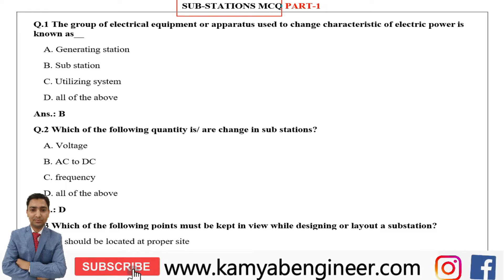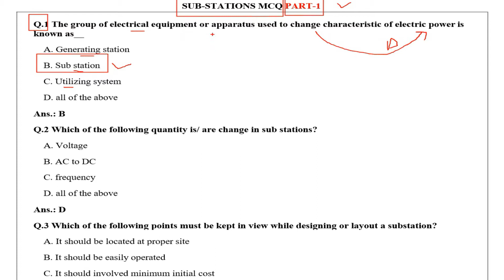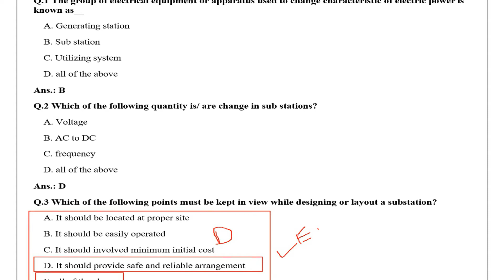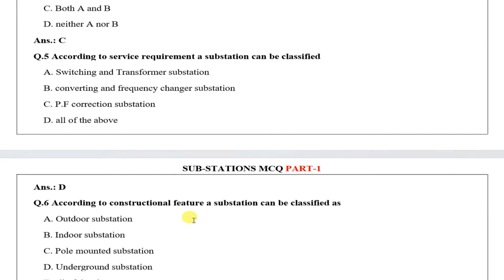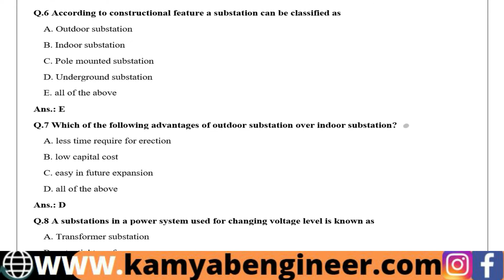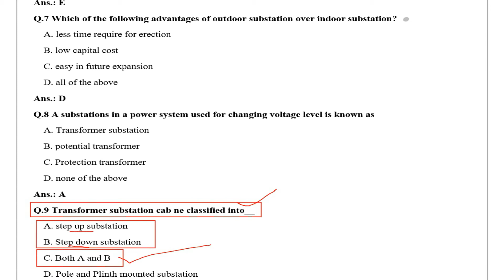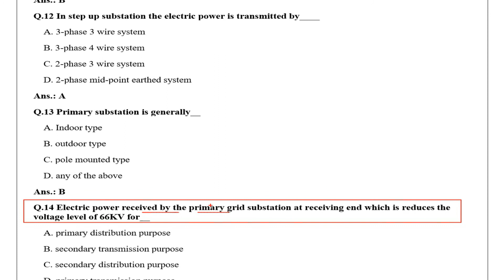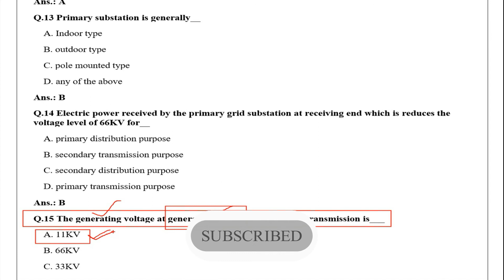SUBSTATION MCQs PART-1 II Important for All GOVT. Exam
𝐈𝐧 𝐭𝐡𝐢𝐬 𝐯𝐢𝐝𝐞𝐨, 𝐈 𝐰𝐢𝐥𝐥 𝐝𝐢𝐬𝐜𝐮𝐬𝐬 𝐭𝐡𝐞 𝐦𝐨𝐬𝐭 𝐢𝐦𝐩𝐨𝐫𝐭𝐚𝐧𝐭 "𝐄𝐥𝐞𝐜𝐭𝐫𝐢𝐜𝐚𝐥 𝐒𝐮𝐛𝐬𝐭𝐚𝐭𝐢𝐨𝐧 𝐌𝐂𝐐𝐬 (𝐏𝐚𝐫𝐭-𝟏)" 𝐭𝐡𝐚𝐭 𝐰𝐚𝐬 𝐚𝐬𝐤𝐞𝐝 𝐢𝐧 𝐦𝐚𝐧𝐲 𝐩𝐞𝐫𝐯𝐢𝐨𝐮𝐬 𝐞𝐱𝐚𝐦. 𝐓𝐡𝐚𝐧𝐤𝐬
💥𝐂𝐡𝐚𝐧𝐧𝐞𝐥 𝐎𝐟𝐟𝐢𝐜𝐢𝐚𝐥 𝐋𝐢𝐧𝐤𝐬:
SUBSTATION MCQs PART-1,
Electrical Substation MCQs,
Important for All GOVT. Exam,
substation mcqs,
SUBSTATION EQUIPMENTS SYMBOLS,
Symbols for Equipment in Sub-Stations,
Schematic Drawing,
Schematic Drawing of substation equipment's,
Electrical Substation,
Substation Parts,
substation,
Electrical Substation Types
What is Electrical Substation,
Types of Substation,
function of substation,
Substation Components,